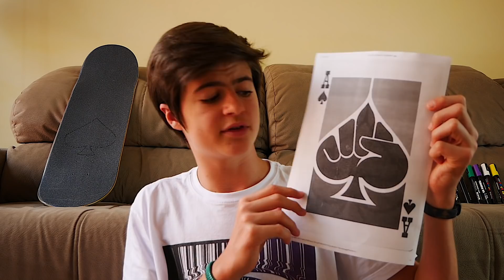APRENDA COMO DESENHAR NO SEU SKATE (OU EM QUALQUER OUTRO LUGAR)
Veja como desenhei no shape do meu skate com as canetinhas Posca!